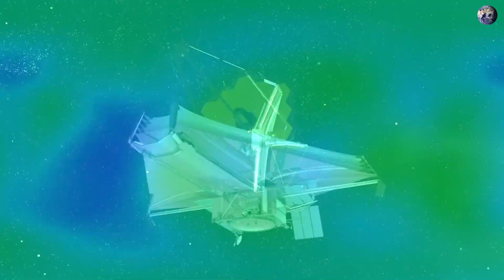James Webb Detects the First Supernova | ජේම්ස් වෙබ් දුරේක්ෂය ලබාගත් පළමුවන සුපර්නෝවා පින්තූරය